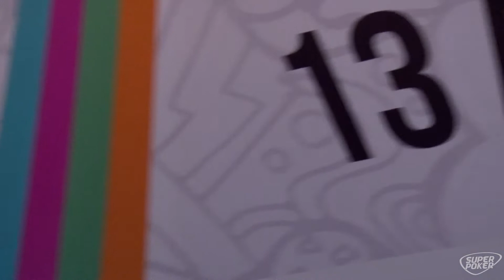Masterminds 2017 - Goiânia - Entrevista com Júlio César Costa